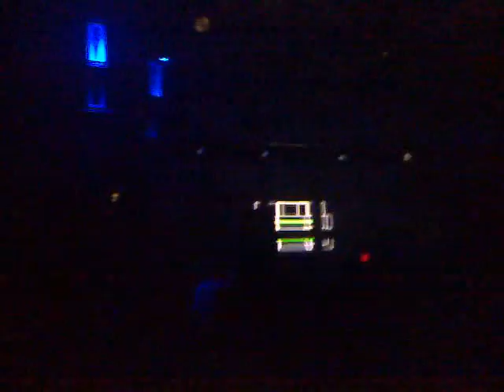REBOOT @ cocorico 23/10/10 [1]